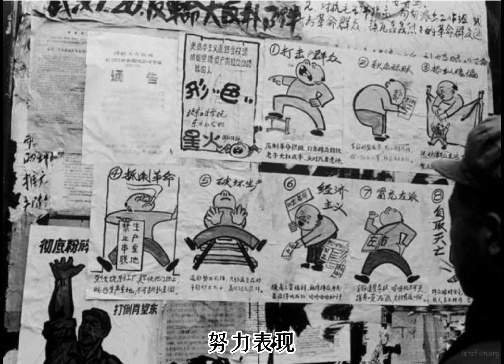不能揭开的遮羞布 - 文革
说今不如昔者，其实也有道理，不是简单地揣着明白装糊涂。跟着起哄的，多半心里有气，这也难免，因为特权也罢，大权也罢，权力还是横着使，每时每刻都在伤人。被伤着的，不懂历史（这是我们国家教育的特色），难免受到特权怀旧者的蛊惑，觉得过去实在是天堂。他们不知道，真要把他们扔到过去，这些人也无非是给金字塔垫底的。